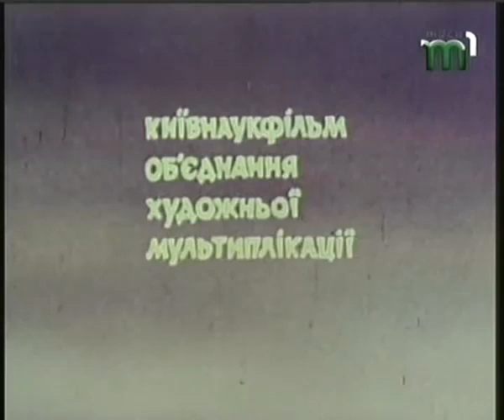Дерево и кошка (укр. Дерево і кішка) (1983) режиссёр Евген Сивоконь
Название мультфильма: Дерево и кошка (укр. Дерево і кішка)
Год выпуска: 1983
Студия: Киевнаучфильм
Режиссёр: Евген Сивоконь

Запись с телеканала Тиса-1, 2008 года.